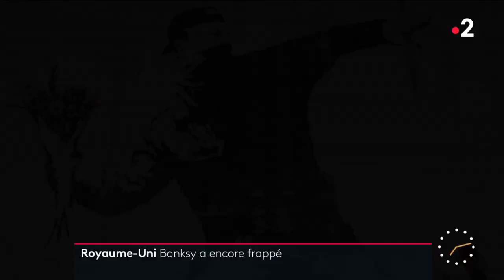Saint-Valentin : Banksy a encore frappé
Oubliez New York et Miami ! La nouvelle capitale de l'art contemporain est une petite station balnéaire britannique, où Banksy a réalisé une œuvre éphémère pour la Saint-Valentin.